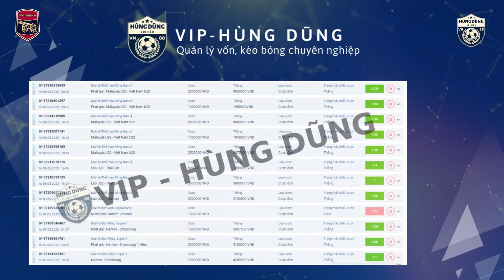RICE KHIẾN CĐV WEST HAM PHÁT ĐIÊN, NKETIAH ĐƯỢC KHEN NGỢI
Chào mừng anh em đã quay trở lại với bản tin sáng của Góc Arsenal, một ngày mới đã đến và hãy cùng chúng mình tới với những tin tức mới nhất về CLB thân yêu ở trong 24h đã qua.